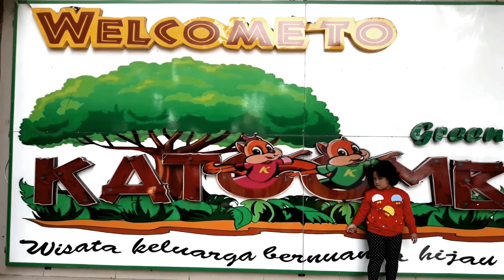Berenang di katoomba green park | Kolam Renang bercampur Taman Satwa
Konsep bagus yang disajikan Katoomba Green Park adalah kolam renang sekaligus ada taman satwa liar berbentuk Mini zoo, taman bermain yang sangat teduh karena ada banyak pepohonan di tempat ini sehingga pengunjung tidak merasa kepanasankarena merasa berada di hutan.